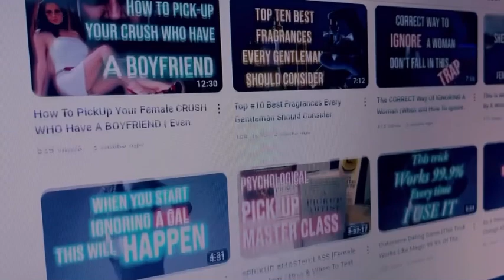If You See These Signs Just Know She’s Still Banging Her Ex Boyfriend